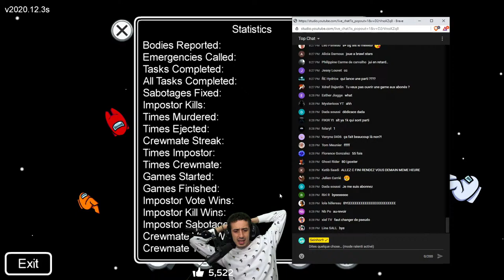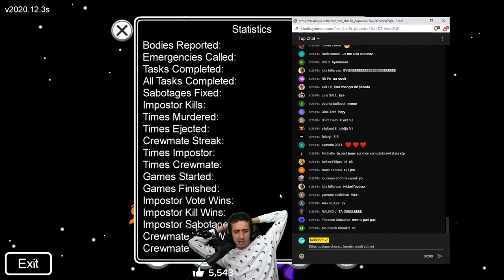QUI SERA LE MEILLEUR IMPOSTEUR DE LA TEAM CROUTON ??? (Among Us)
JE VAIS FAIRE UN MASSACRE sur AMONG US avec LES CROUTON..  (Among Us)

Code créateur "Seinhor9" sur Fortnite et Rumble Hockey